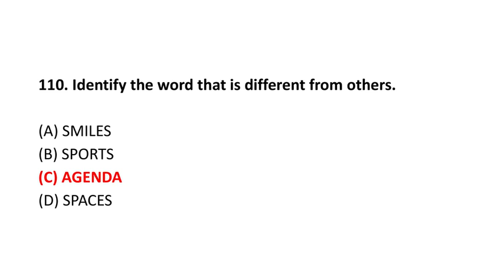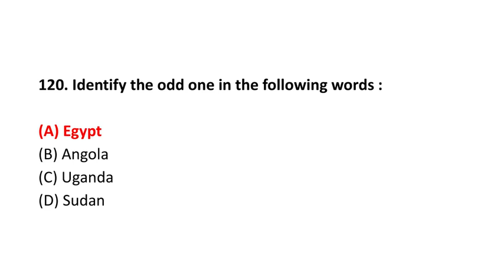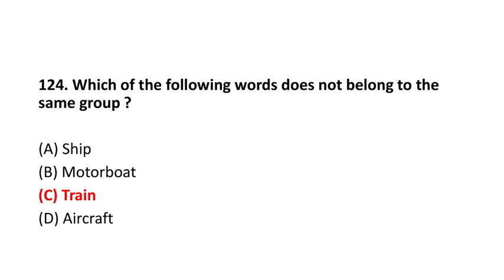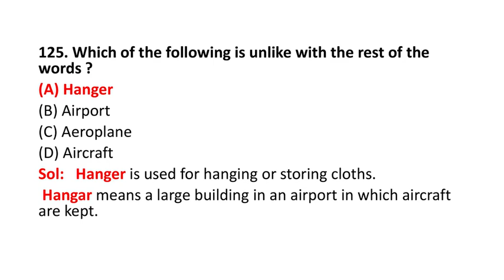ADRE 2022 Paper I / Class X or Equivalent Level Fully Solved Paper Part - 2.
adre previous paper
adre previous exam paper
adre paper 1 answer key
adre question paper solved
adre paper 1 maths solutions
adre paper 1 solved
adre question paper 2022
adre maths solution
adre assam
adre solved paper
adre paper 1 solved question paper
adre paper  1 solve
adre paper 1 maths question solve
adre maths
adre maths solution
adre reasoning